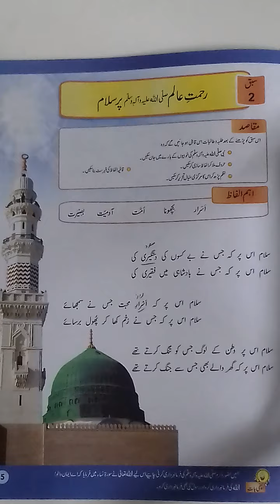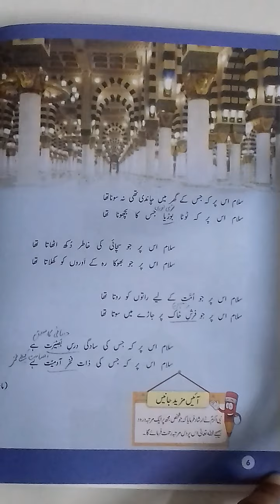Grade 4 Urdu lec-4